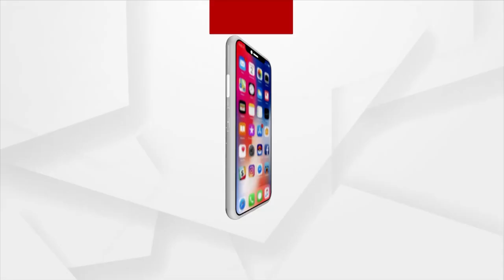PNG Gas To Be Provided Through Pipeline To All The Households: Union Minister Pradhan